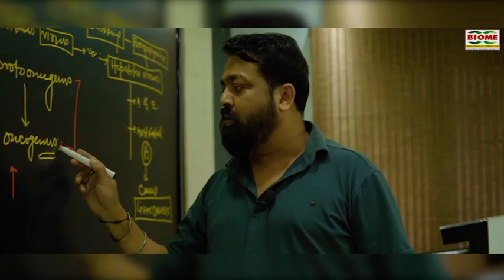दुमका की बेटियां जिला और राज्य स्तर कुश्ती में पर लहरा रही परचम, दुमका जिले को कुल 10 मेडल मिले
notification.